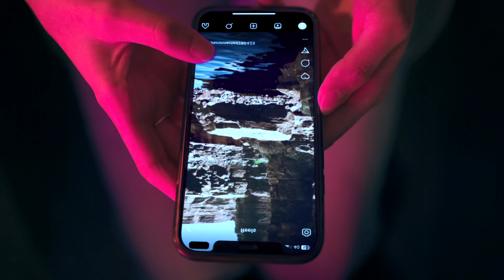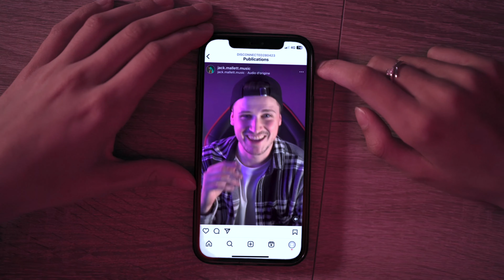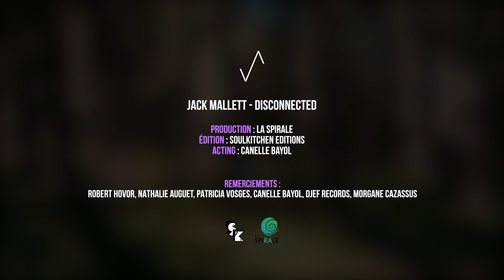Jack Mallett - Disconnected (Official Music Video)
Voilà enfin le clip de mon nouveau single "Disconnected"

Réalisé par : Jack Mallett
Starring : Canelle Bayol
Production : La Spirale
Édition : Soulkitchen Editions

Un grand merci à Robert Hovor, Nathalie Auguet, Patricia Vosges, Canelle Bayol, Djef Records et Morgane Cazassus pour leur aide et contribution au projet 🙏